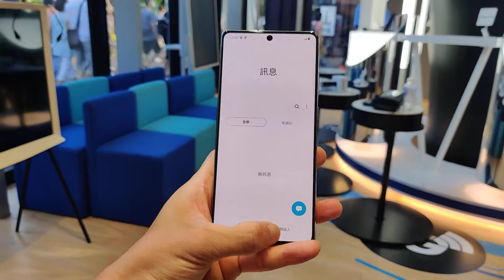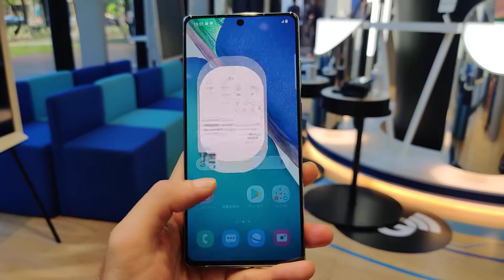SAMSUNG Note20 測試與相機焦段